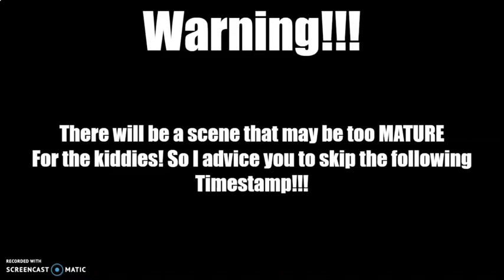Character Elimination: Back From The First Episode 10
SPOILERS!!!

Double Elimination

Grug
Usopp
Raquelle
Victor (Immune)
Rainbow Sherbet
Alfred The Hedgehog
Chip